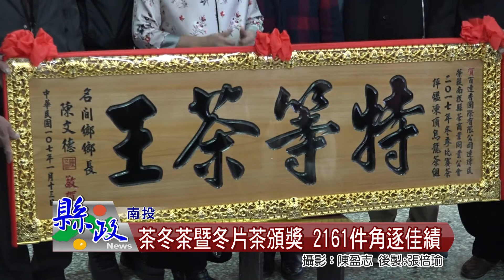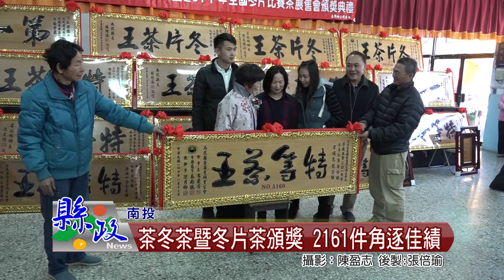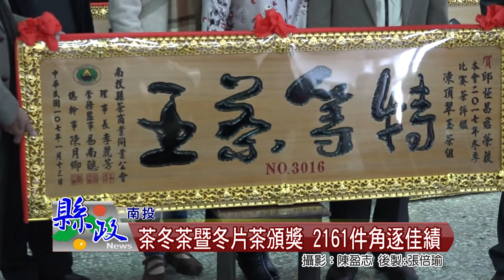茶冬茶暨冬片茶頒獎 2161件角逐佳績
南投縣茶商同業公會，舉辦106年冬季暨2017年全國冬片比賽茶頒獎典禮，今年參賽總件數有2161件，估計比去年，增加近千件的作品，競爭相當激烈，縣長林明溱，也特別到現場，頒發特等獎縣長匾額，除了恭喜得獎茶農，並邀請愛茶民眾，到名間鄉來品嚐好茶。